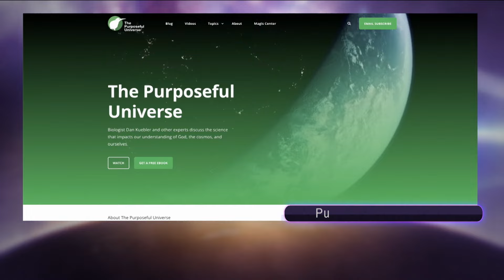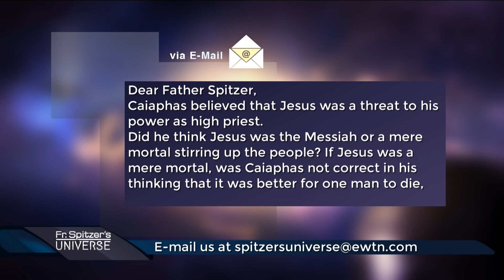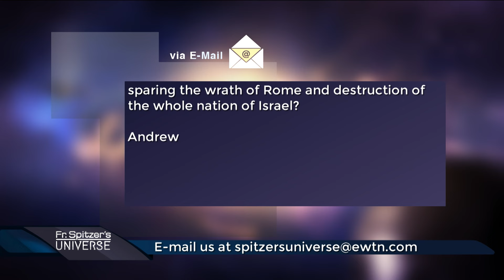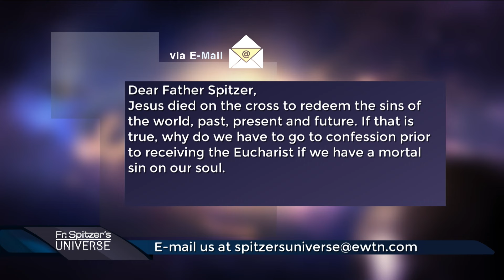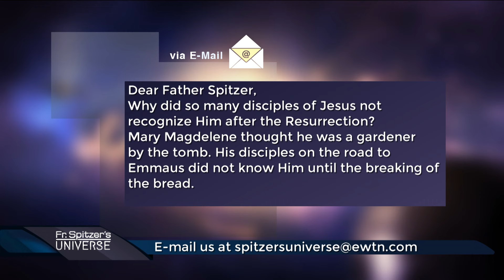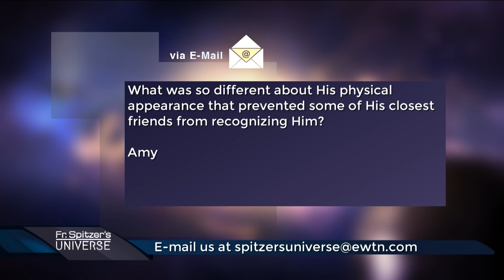FATHER SPITZER’S UNIVERSE - 2024-03-27 - HONESTY, CHARITY, AND OBJECTIVE MORAL NORMS PT. 3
Fr. Spitzer and Doug Keck discuss how the Enlightenment ideal led to a progressively more radical view of freedom, an end in itself and the meaning of life in contemporary culture.